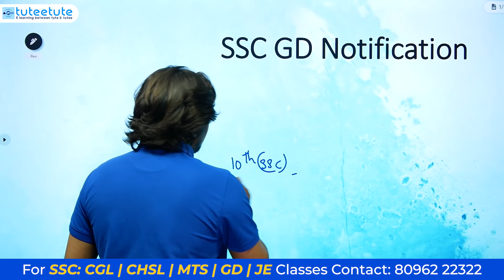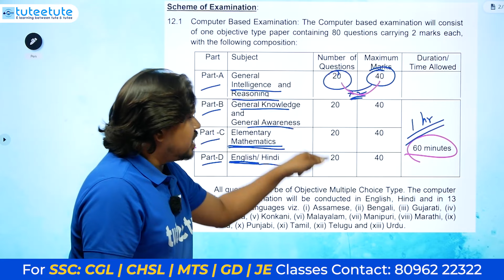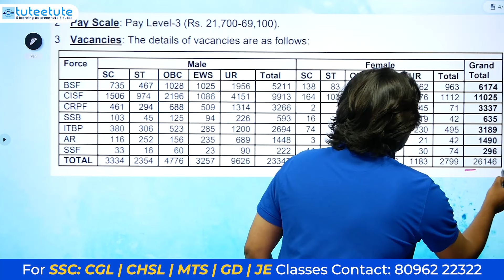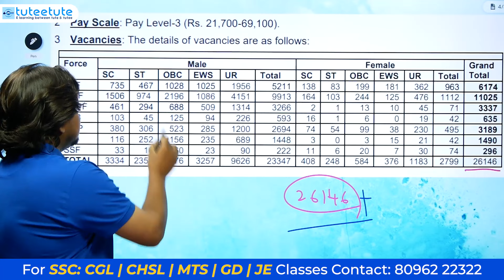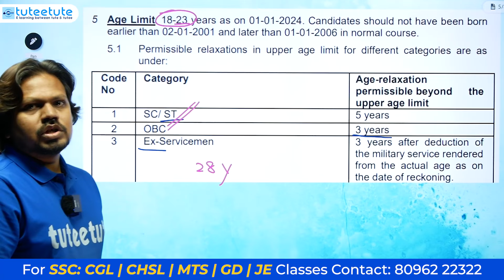SSC GD Constable Notification-2023 | Vacancy, Salary, Syllabus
sscchsl gdconstable sscclasses A Good Guidance Given by Great Teachers for Better Society.

For Offline Classes : Dilsukhnagar Hyderabad.

We are Tuteetute - E learning Between a Tute & Tutee
We Provide
            ✅Full Syllabus Covered Studio Recorded HD Video Classes
            ✅Mentor Support